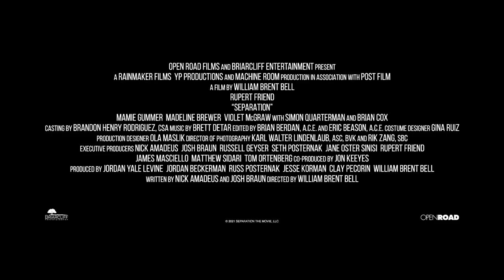SEPARATION trailer (2021) | PLANET DARK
IMDb

Osmiletá Jenny se odmala musí vyrovnávat s hádkami svých rodičů. Uniká proto do smyšleného světa se svými loutkami, které jsou inspirovány otcovými obrazy. Když její matka tragicky zahyne při autonehodě, snaží se s otcem začít nanovo. Jenže okolnosti jim to nedovolí a jejich život se začne odebírat ještě temnějším směrem. Loutky a hrůzostrašné postavičky, se kterými si Jenny tak ráda hraje, najednou ožívají a všichni kolem ní se ocitají ve smrtelném nebezpečí.